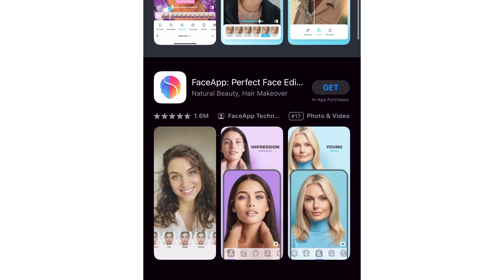Future You Needs You...How to Transform your Life by Looking Ahead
If you could meet your future self 20 years from now, what advice would they offer? Beyond predictions of stock fortunes or sports bets, consider how they'd view your current lifestyle and choices. It turns out, our struggle to connect with our future selves can lead to regrettable decisions affecting everything from health habits to financial planning. But what if we could close this gap? Research reveals seeing age-processed renderings of ourselves can profoundly influence our behaviors—encouraging healthier living, better financial choices, and more meaningful lives. I've personally explored this in a smoking cessation campaign, utilizing AI to age participants' likenesses, leading to surprisingly motivational outcomes. There are simple things you can do today, like visualizing the future, writing a letter to your future self, setting goals to help bridge the gap between now and the future you aspire to. Your future self is more than a distant figure; they're a friend relying on you. Don't let them down!